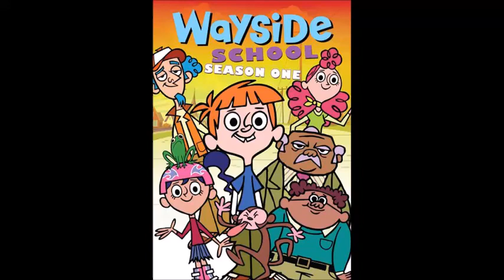Testero Salute S2 EP9 Wayside School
If You Hate Wayside School, I Handle Your Opinion.
So No Copyright Infringements Intended!